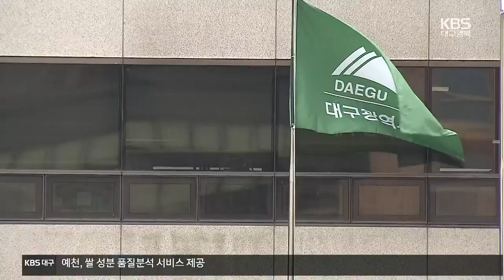“겨울 다가오는데…” 지지부진한 대책마련에 속타는 상인들 / KBS 2022.11.10.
[앵커]

 화마가 휩쓸고 간 대구농수산물도매시장 상인들이 임시판매장에서 영업을 시작한 지 보름째를 맞았습니다.

 영업은 재개했지만, 동절기가 다가오며 걱정이 큰데요,

 행정 절차 때문에 가설건축물 설치에 수개월이 걸릴 수 있기 때문입니다.

 보도에 윤희정 기자입니다.

 [리포트]

 화마가 휩쓸고 간 시장.

 주차장에 마련된 임시판매장에서 겨우 장사를 다시 시작했습니다.

 [정옥진/대구농수산물도매시장 상인 : "경매할 때 가장 불편한 점은 아침에 화재로 인해서 아직까지 냄새가 상당히 많이 나요. 전기, 통신하고도 응급으로 갖다 놓았지만 많이 불편하죠."]

 코앞에 닥친 겨울이 문제입니다.

 이렇게 앞이 뚫려있는 몽골텐트라 추위에 취약한데다 창고가 없어 야외에 상품을 쌓아두고 있어 얼 우려도 있습니다.

 가설 건축물이 필요한 상황이지만, 입찰을 통해 건축물을 세우려면 빨라도 내년 봄에나 착공이 가능합니다.

 [대구시 관계자/음성변조 : "행정이라 하는 게 바로 이거 하자 그래도 바로 되는 게 아니고  행정 절차가 있기 때문에 절차를 밟아야 되고. 예산이 확보되는 대로 처리를 봐 가면서..."]

 상인들은  대구시가 행정절차만을 고집하며 안일하게 대처하고 있다고 반발합니다.

 두 달 남은 설 명절 전에  지원책이 마련되지 않으면 더 큰 타격을 입을 수 있습니다.

 [조현진/대구농수산물도매시장 화재피해 수습대책위원장 : "생산자분들께서 1년 동안 농사지은 그 물량을 우선적으로 손해를 보시게 되고, 식탁 물가에 굉장히 많은 영향이 갈 수가 있죠. 물량이 제대로 공급이 돼야지 적정 가격을 유지할 수 있는데..."]

 한강 이남 최대의 거점 도매시장인 대구농수산물도매시장, 화재 피해를 딛고 정상화하기까진 상당한 시간이 걸릴 전망입니다.

 KBS 뉴스 윤희정입니다.

 촬영기자:김익수